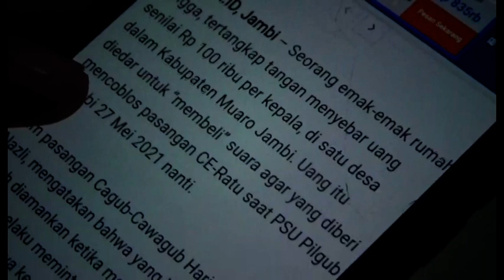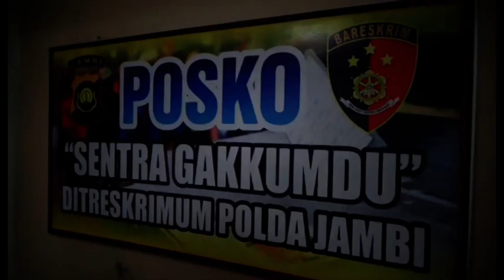PEMILIHAN ULANG PILGUB JAMBI, GAKKUMDU TELUSURI BEREDARNYA ISU MONEY POLITIK DI MUARO JAMBI